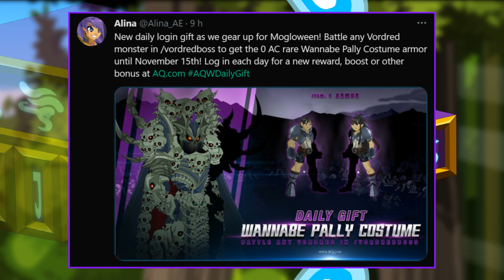=AQW= TAGGED AC! AQWDailyGift | AQWorlds 2021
‹ AQWWiki ›
• Wannabe Pally (Armor):

‹ Tweet ›
• NEW HOUSE FREE!:

‹ Join's ›
• /Join Mogloween
• /Join Vordredboss

‹ Songs ›
• INTRO: Gabbie June - American Dream
• Sub Urban - Cradles [NCS Release] - 0:11
• Cartoon x Time To Talk - Omen (Ft. Asena) [NCS10 Release] - 3:39